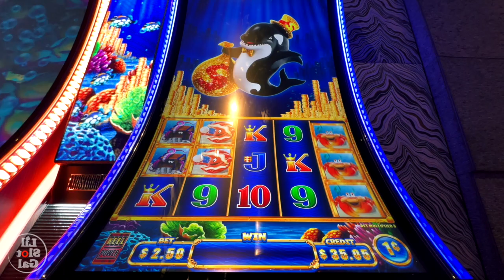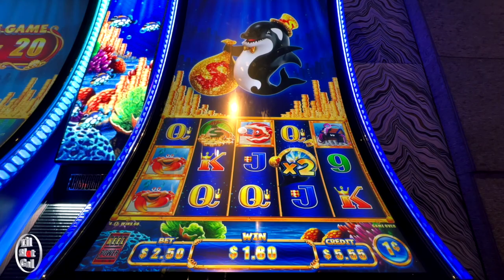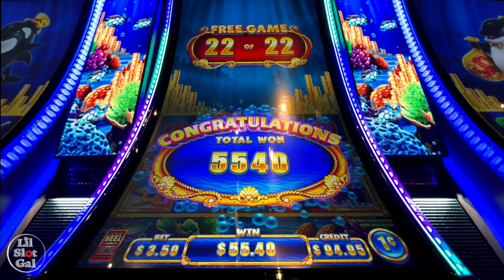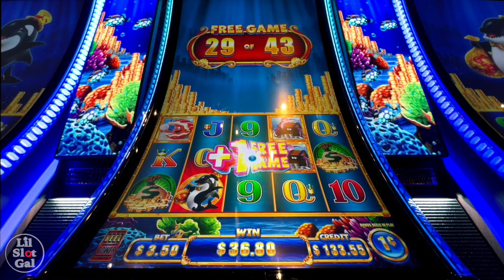Had to switch machines on Whales of Cash and finally won!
*CASINO SLOT PLAY! SHARING THE FUN!* _Isn’t that what it’s all about?_
Join Me. *@LIL SLOT GAL*